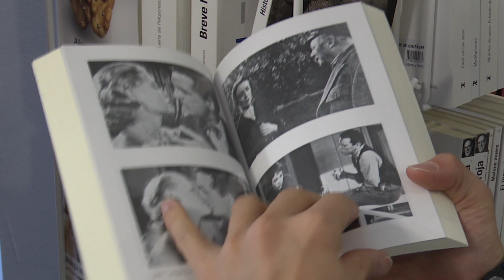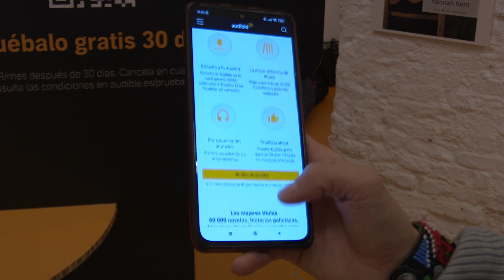El consumo habitual de audioentretenimiento creció un 16% en España en 2023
El público que consume audioentretenimiento al menos una vez al mes creció un 16 por ciento en España este año, según el estudio ‘Audible Compass 2023’, presentado este miércoles por la plataforma Audible, que también señala que un 51 por ciento de los españoles escucha al menos una vez al mes un audiolibro o un podcast.

El estudio, sobre una base de 11.000 encuestados de entre dieciocho y treinta y cinco años, concluye que el 77 por ciento de los españoles ha escuchado un audiolibro o un podcast en el último año, lo que supone un incremento del cuatro por ciento en comparación con 2022.